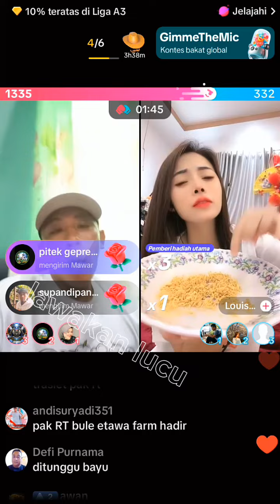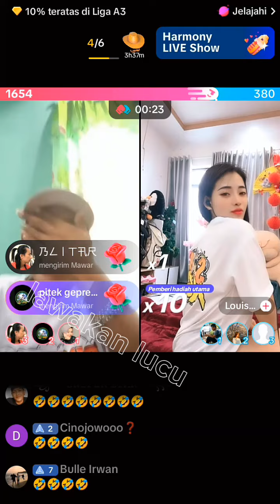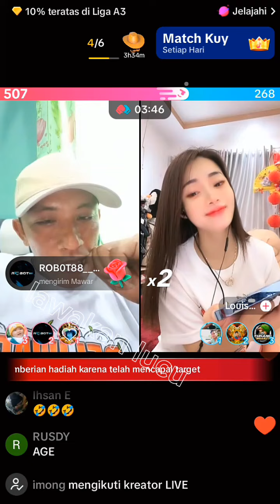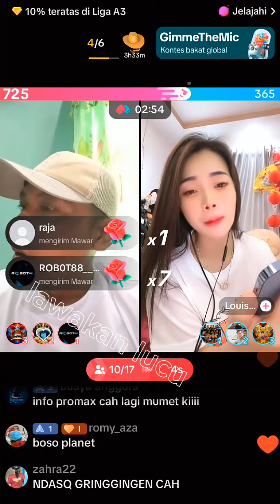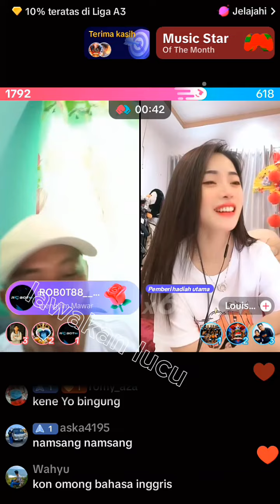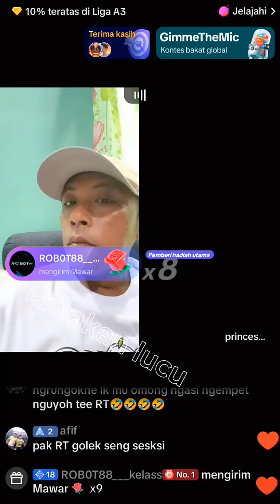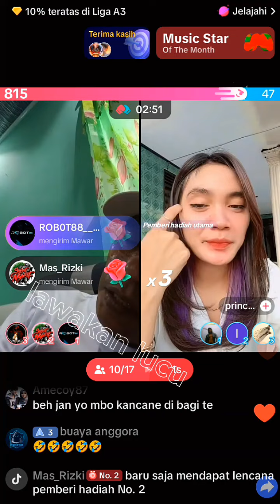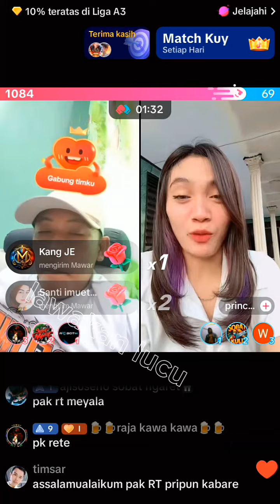bunda fauzana lagi manggung, pak RT bebas nggombalin cewek lagi